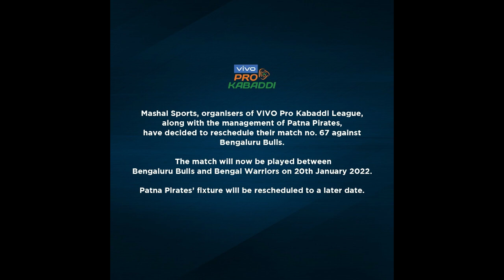Pro Kabaddi Season 8 In Danger ? | Pkl Big Players Covid-19 Positive ?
Pro Kabaddi Season 8 In Danger ? | 3 Big Players Covid-19 Positive ? | Why Patna & Bengaluru Match Reschedule ?

(Kabaddi Star)